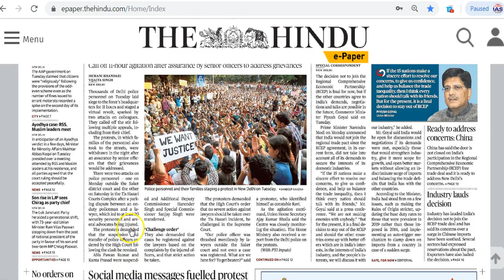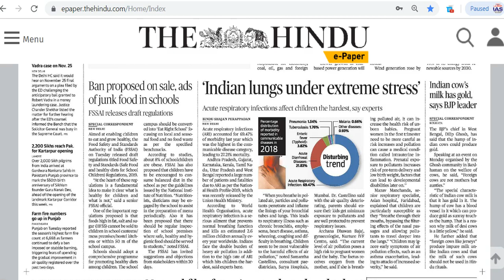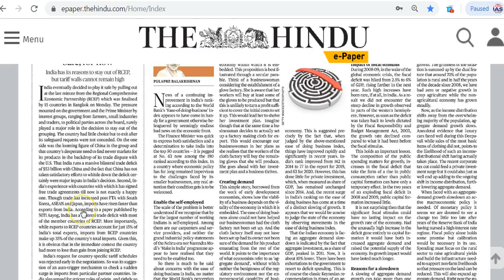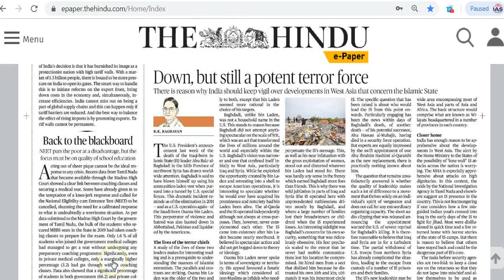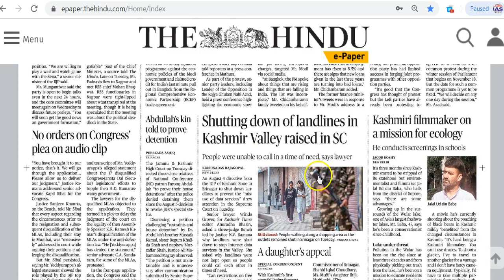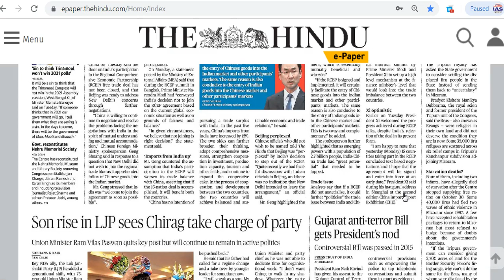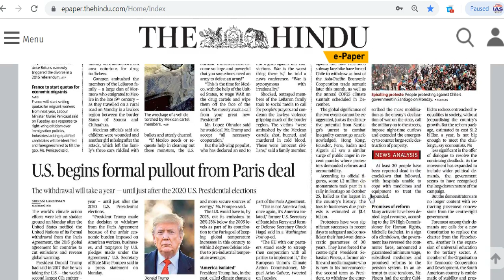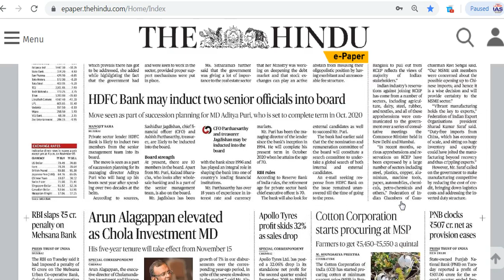IAS Daily CurrentAffairs2019 | The Hindu Analysis by Mrs Bilquees Khatri (6 November 2019)